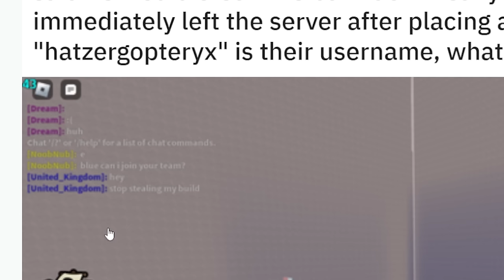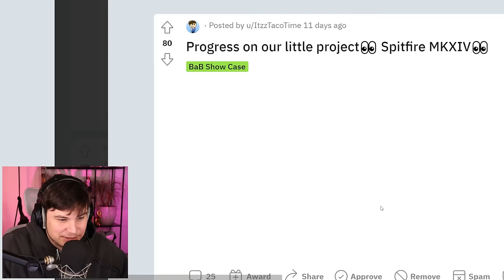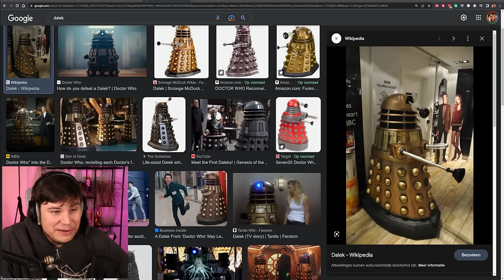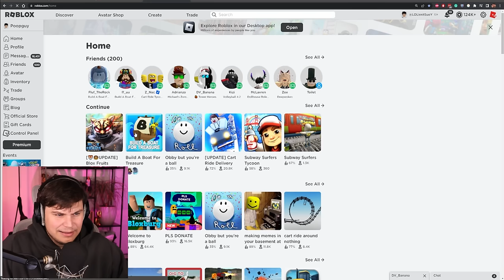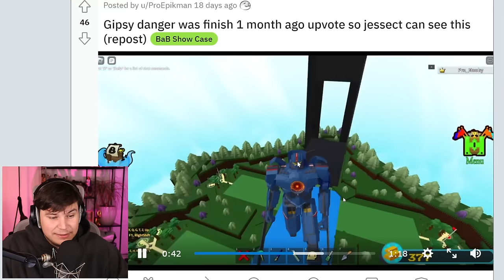THE WORLDS SMALLEST TERRAIN DRILL! Build a Boat Reddit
TODAY WE CHECK OUT THE BEST BUILD A BOAT CREATIONS MADE IN THE PAST WEEK!